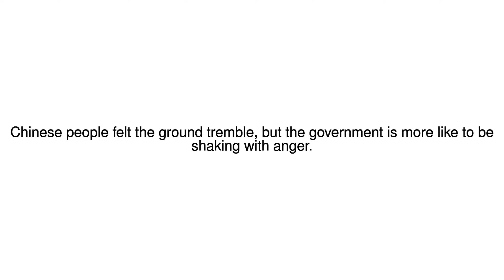News Update 'Nightmare neighbour' shakes China 04/09/17